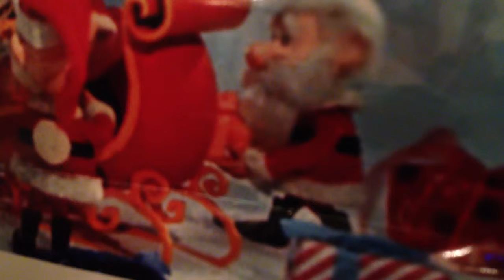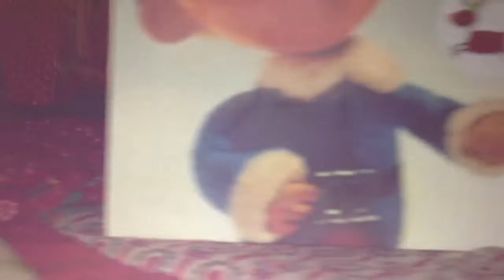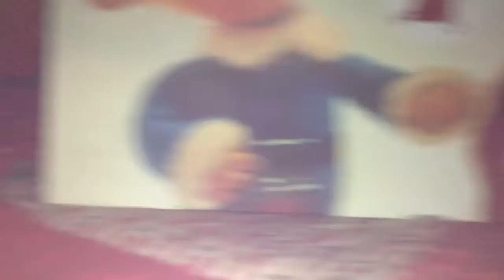Christmas Tree Train Ride 2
Get ready for another ride around the tree! This time, a view of the inner loop, with Christmas presents and the occasional stop for a package on the tracks!